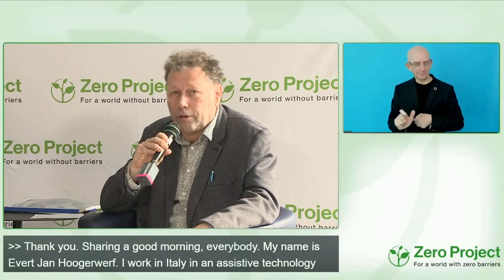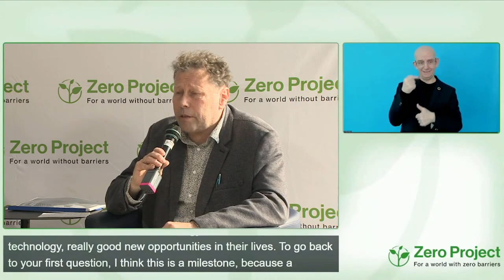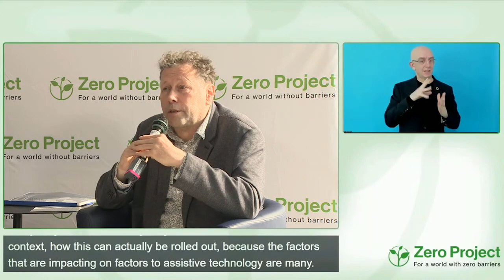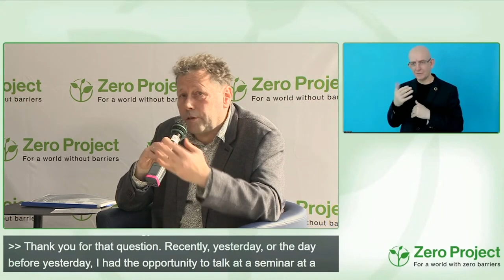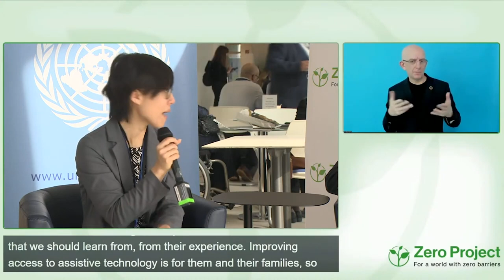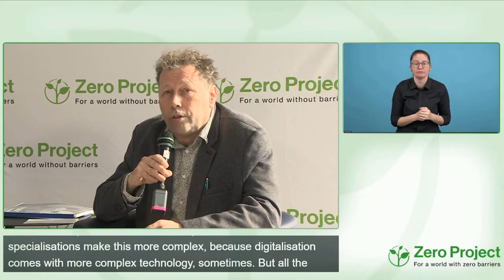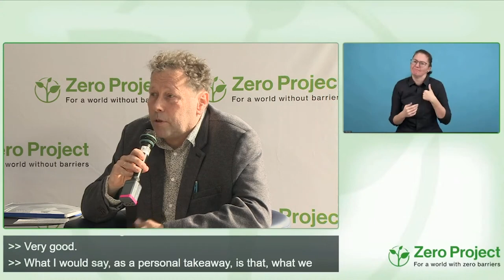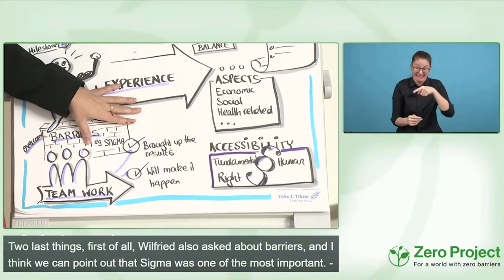ZeroCon23 Fireside chat: The WHO/UNICEF Global Report on Assistive Technology and Its Impact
Speakers:
Wei Zhang, World Health Organization
Evert Jan Hoogerwerf, Global Alliance of Assistive Technology Organizations (GAATO)
Wilfried Kainz, Zero Project